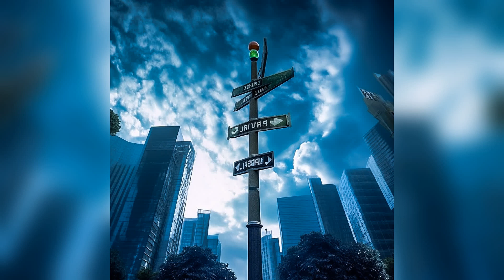Get Ready for the Ultimate Tech House Experience of 2023